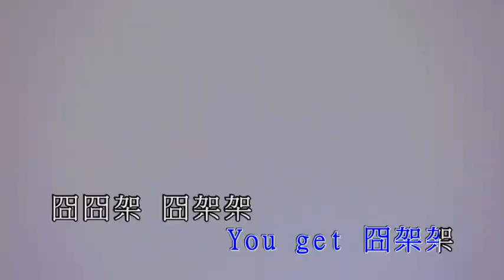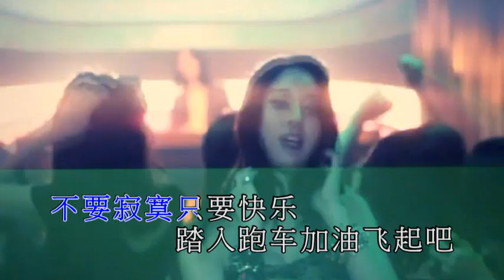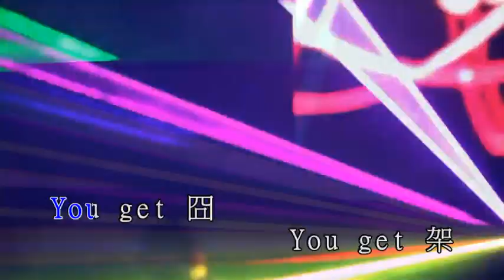【熱門歌曲】張賢赫 - 囧架架（DJ版）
卡拉OK制作请点击

无损音乐WAV、FLAC、DSD下载【赠送下载神器】请点击

【独家渠道】爱奇艺 腾讯视频 优酷视频会员充值请点击
建议不常用选择月付划算